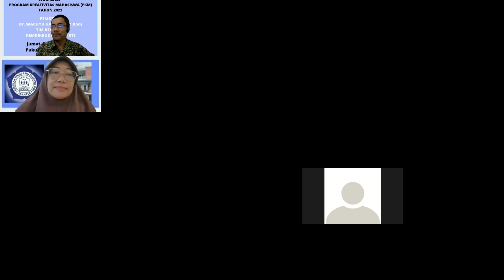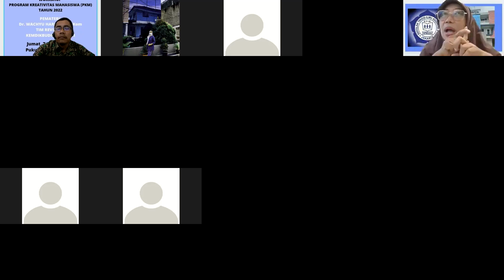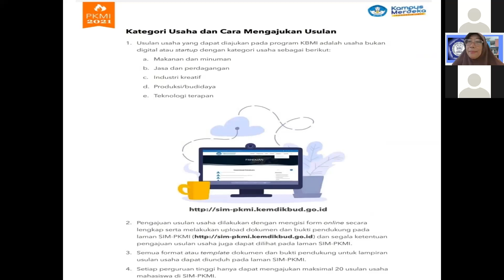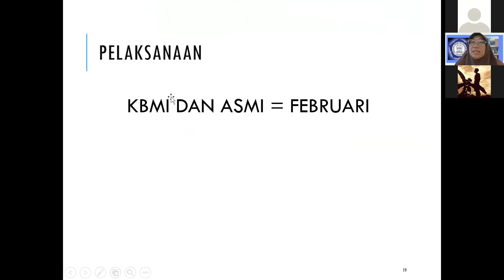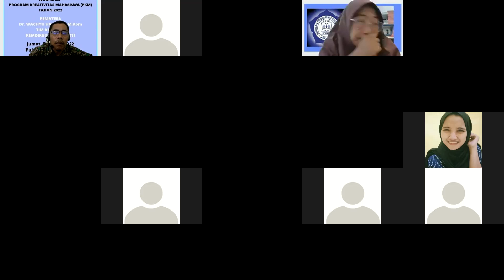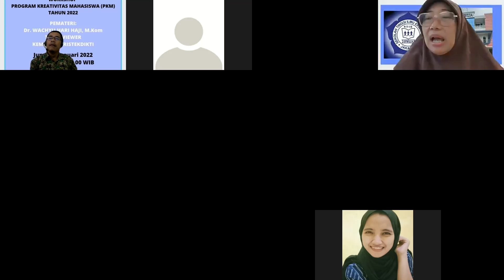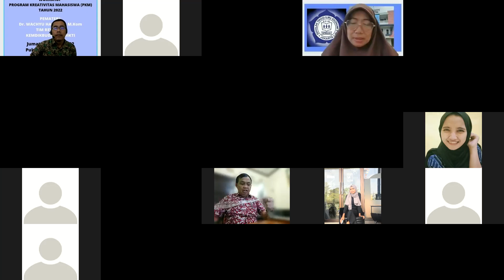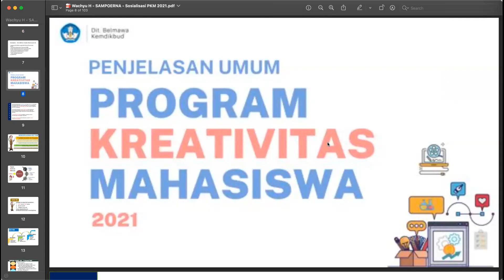Workshop Program Kreativitas Mahasiswa (PKM) Tahun 2022